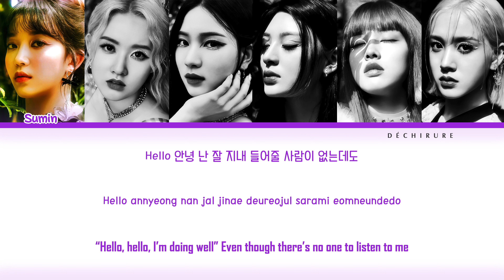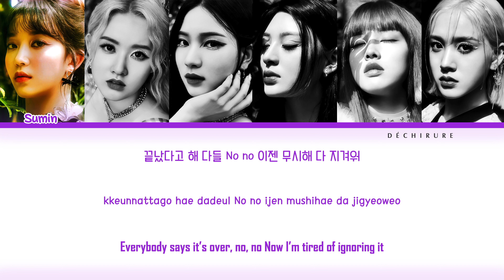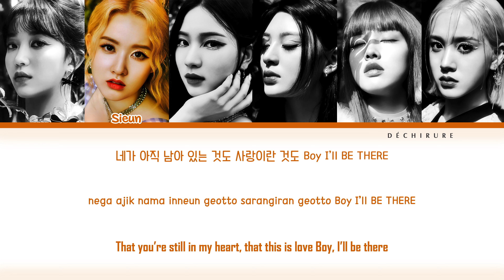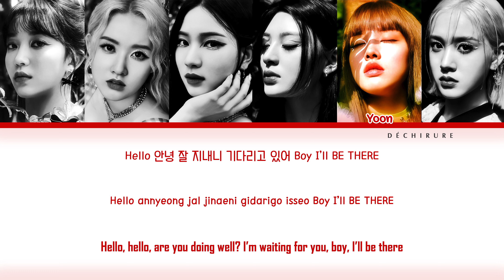STAYC (스테이씨) - I’ll Be There Lyrics (Color Coded Han/Rom/Eng)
by Déchirure
Artist: STAYC (스테이씨)
Members: Sumin, Sieun, Isa, Seeun, Yoon, J
Song: I’ll Be There
Album: 1st Mini Album [STEREOTYPE]
Credits:
Lyrics: Color Coded Lyrics
Support STAYC

STAYC I’ll Be There
스테이씨 I’ll Be There
STAYC I’ll Be There Lyrics
스테이씨 I’ll Be There 가사
STAYC I’ll Be There Color Coded Lyrics
STAYC Album "STEREOTYPE"
스테이씨 앨범 "STEREOTYPE"
STAYC Lyrics
스테이씨 가사
STAYC Fanchant
스테이씨 응원법
STAYC Fancam
스테이씨 직캠